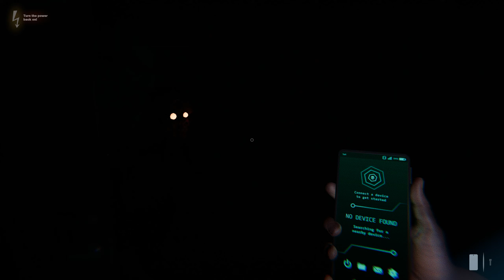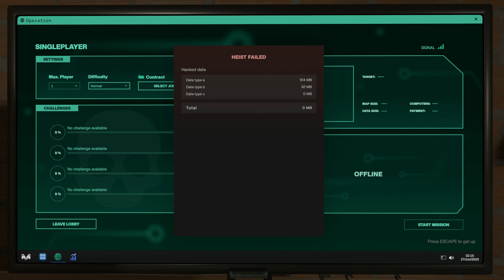Midnight Heist Gameplay (Demo)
Go on heists through Midnight City alone or with up to three friends to fulfill tasks as a hacker for various organizations. Improve your reputation, earn money, customize your character and uncover the secrets of shady companies in this co-op horror game.